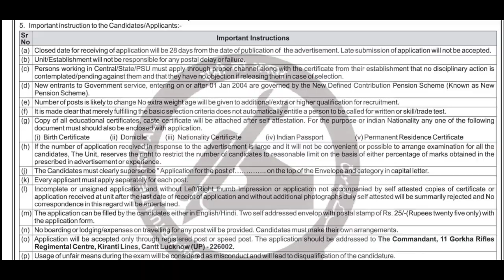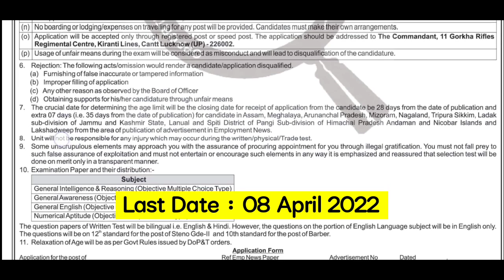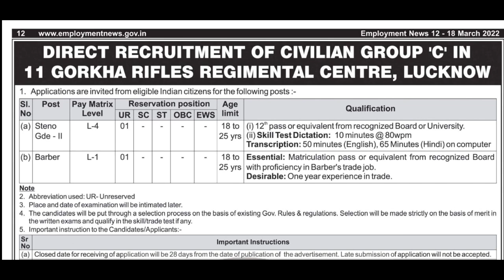11 Gorkha Rifles Regimental Centre Recruitment 2022 | Army Group C Recruitment 2022 | 10th Pass Jobs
11 Gorkha Rifles Regimental Centre Recruitment 2022 | Army Group C Recruitment 2022 | 10th Pass Jobs